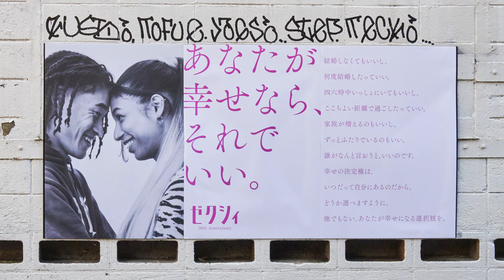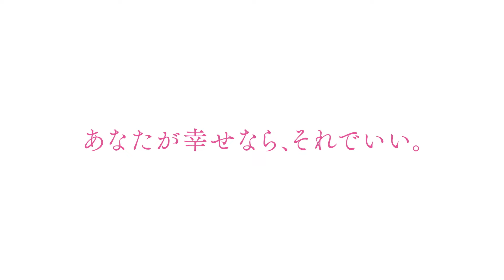【ゼクシィ30周年】あなたが幸せなら、それでいい。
2023年12月、ゼクシィは30周年のメッセージとして
「あなたが幸せなら、それでいい。」のコピーを掲出しました。

▽コピー
あなたが幸せなら、それでいい。

結婚しなくてもいいし、
何度結婚したっていい。
四六時中いっしょにいてもいいし、
心地よい距離で過ごしたっていい。
家族が増えるのもいい、
すっとふたりでいるのもいい。
誰がなん言おうと、いいのです。
幸せの決定権は、
いつだって自分にあるのだから。
どうか選べますように。
他でもない、あなたが幸せになる選択肢を。

▽他動画も見てね♡
【結婚式のリベンジ】コロナ禍で家族写真がない…２年越しに叶える家族撮影会に密着！
【結婚式 サプライズ】シャイな新郎からまさかの！新婦へ初めて伝える“ありがとうの手紙”
【結婚式 裏側密着】喜びも涙も…若手ウエディングプランナーの一日！結婚式にかける思い、仕事のやりがいとは？
【あみ＆こうへい】プロポーズの裏話で大盛り上がり♡理想の結婚式＆家族像も告白｜スナックゼクシィ10
【あみ＆こうへい】結婚したふたりに直撃！裏話＆ラブラブ生活を告白！｜スナックゼクシィ９
【衝撃】ガンバレルーヤが花嫁に変身したら、とんでもなく可愛くなりました♡
【結婚式 乾杯のあいさつ】新郎新婦の友人から衝撃の暴露「新婦は〇〇でした！」
【完全密着】あさぎーにょの結婚式をゼクシィ編集長がレポート！泣いて、笑って、驚いて、一生忘れられない時間になりました